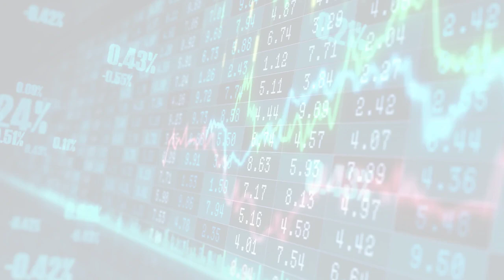MarketWatchLists: Beverages Update for Wednesday, October 11, 2023, 17:05 EST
About:
MarketWatchLists is a service provided by Praefidi.